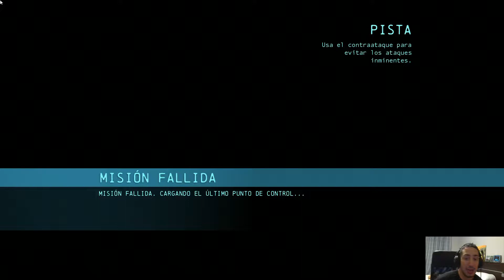Batman: Arkham Origins (Capitulo 7) Let's Play en Español con Omycrom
HacheDeHache; Una casa de Locos

La historia de este juego transcurre en la ciudad Gotham varios años antes del primer juego de Batman (Arkham Asylum) donde un Batman más joven se tiene que enfrentar a 8 enemigos que quieren su cabeza, todos ellos liderados por Mascara Negra,

A medida que nos vamos pasando el juego podemos ir libremente por la ciudad ayudando a la policía a detener sospechosos de posibles altercados.

El juego de Batman es en tercera persona, de combate y sigilo donde Batman utilizara sus artilugios para poder acabar con todos.

Yo juego en PC así que os dejo las especificaciones del mio:

Grafica: Sapphire Radeon HD 7850 OC Edition 2GB GDDR5
Procesador: Intel Core i5-3570K 3.4Ghz Box Socket 1155
RAM: G.Skill Ripjaws X DDR3 1600 PC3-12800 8GB 2x4GB CL7
Placa base: ASRock z77 Extreme 4
Caja: NOX Hummer SX USB 3.0
Fuente de alimentación: AeroCool Strike-X Power 600W
Disco duro: Seagate Barracuda 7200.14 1TB SATA3

Likes, Favoritos y comentarios todo esto se agradece.

Saludos